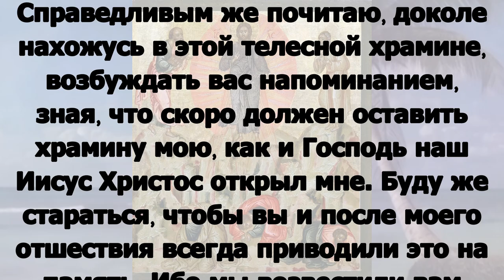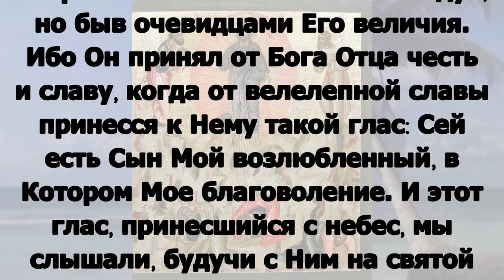Включи прямо сейчас! Читаем Апостол 19 августа 2024 года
понедельник 19 августа Седмица 9-я по Пятидесятнице Успенский пост Постный календарь. Преображение Господа Бога и Спаса нашего Иисуса Христа. Сщмч. Николая Заварина, пресвитера (1937).

2Пет.1:10-19 И Мф.17:1-9

2Пет.1:10-19

Посему, братия, более и более старайтесь делать твердым ваше звание и избрание; так поступая, никогда не преткнетесь, ибо так откроется вам свободный вход в вечное Царство Господа нашего и Спасителя Иисуса Христа. Для того я никогда не перестану напоминать вам о сем, хотя вы то и знаете, и утверждены в настоящей истине. Справедливым же почитаю, доколе нахожусь в этой телесной храмине, возбуждать вас напоминанием, зная, что скоро должен оставить храмину мою, как и Господь наш Иисус Христос открыл мне. Буду же стараться, чтобы вы и после моего отшествия всегда приводили это на память. Ибо мы возвестили вам силу и пришествие Господа нашего Иисуса Христа, не хитросплетенным басням последуя, но быв очевидцами Его величия. Ибо Он принял от Бога Отца честь и славу, когда от велелепной славы принесся к Нему такой глас: Сей есть Сын Мой возлюбленный, в Котором Мое благоволение. И этот глас, принесшийся с небес, мы слышали, будучи с Ним на святой горе. И притом мы имеем вернейшее пророческое слово; и вы хорошо делаете, что обращаетесь к нему, как к светильнику, сияющему в темном месте, доколе не начнет рассветать день и не взойдет утренняя звезда в сердцах ваших,

 Мф.17:1-9

По прошествии дней шести, взял Иисус Петра, Иакова и Иоанна, брата его, и возвел их на гору высокую одних, и преобразился пред ними: и просияло лице Его, как солнце, одежды же Его сделались белыми, как свет. И вот, явились им Моисей и Илия, с Ним беседующие. При сем Петр сказал Иисусу: Господи! хорошо нам здесь быть; если хочешь, сделаем здесь три кущи: Тебе одну, и Моисею одну, и одну Илии. Когда он еще говорил, се, облако светлое осенило их; и се, глас из облака глаголющий: Сей есть Сын Мой Возлюбленный, в Котором Мое благоволение; Его слушайте. И, услышав, ученики пали на лица свои и очень испугались. Но Иисус, приступив, коснулся их и сказал: встаньте и не бойтесь. Возведя же очи свои, они никого не увидели, кроме одного Иисуса. И когда сходили они с горы, Иисус запретил им, говоря: никому не сказывайте о сем видении, доколе Сын Человеческий не воскреснет из мертвых.

 И по дне́хъ шести́хъ поя́тъ Иису́съ Петра́ и Иа́кова и Иоа́н­на бра́та его́, и воз­веде́ и́хъ на гору́ высоку́ еди́ны, и преобрази́ся предъ ни́ми: и просвѣти́ся лице́ Его́ я́ко со́лнце, ри́зы же Его́ бы́ша бѣлы́ я́ко свѣ́тъ. И се́, яви́стася и́мъ Моисе́й и Илiа́, съ Ни́мъ глаго́люща. Отвѣща́въ же Пе́тръ рече́ [ко] Иису́сови: Го́споди, добро́ е́сть на́мъ здѣ́ бы́ти: а́ще хо́щеши, сотвори́мъ здѣ́ три́ сѣ́ни, Тебѣ́ еди́ну, и Моисе́ови еди́ну, и еди́ну Илiи́. Еще́ [же] ему́ глаго́лющу, се́, о́блакъ свѣ́телъ осѣни́ и́хъ: и се́, гла́съ изъ о́блака глаго́ля: Се́й е́сть Сы́нъ Мо́й Воз­лю́блен­ный, о Не́мже благоволи́хъ: Того́ послу́шайте. И слы́шав­ше ученицы́ падо́ша ни́цы и убоя́шася зѣло́. И при­­сту́пль Иису́съ при­­косну́ся и́хъ и рече́: воста́ните и не бо́йтеся. Возве́дше же о́чи сво­и́, ни кого́же ви́дѣша, то́кмо Иису́са еди́наго. И сходя́щымъ и́мъ съ горы́, заповѣ́да и́мъ Иису́съ, глаго́ля: ни кому́же повѣ́дите видѣ́нiя, до́ндеже Сы́нъ Человѣ́ческiй изъ ме́ртвыхъ воскре́снетъ.